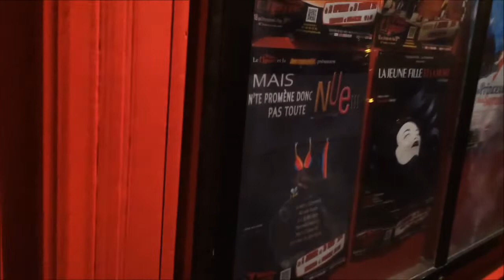LA JEUNE FILLE ET LA MORT - Les MicrosTrottoirs n°16 - spectacle du 15/05/2014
avec Fabrice Drouelle, (en alternance) Luc Baboulène, Stéphanie Reynaud et Philippe Pierrard
lumières et ambiance sonore de Philippe Piazza
voix Patricia Martin (France-Inter)